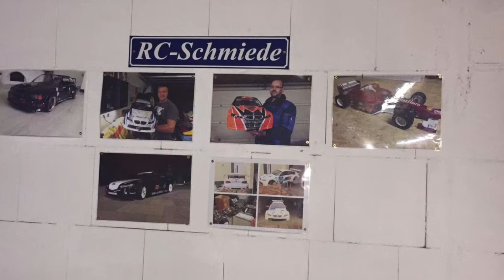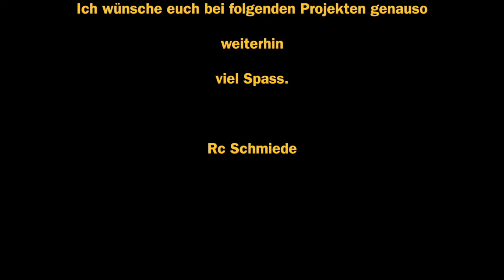Bau des Fg Evo13